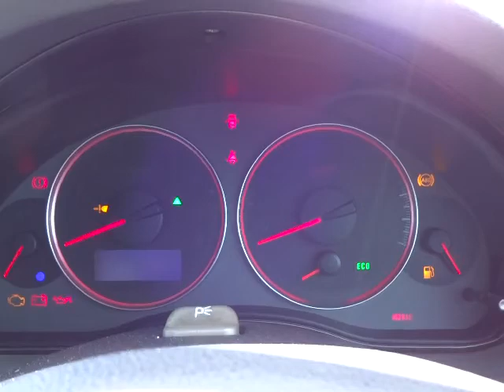スバル レガシィB4 tuned by STI 4WD エンジン音 (A068)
スバル レガシィB4 tuned by STI 4WD エンジン音

sakucity nagano
Models. Valid